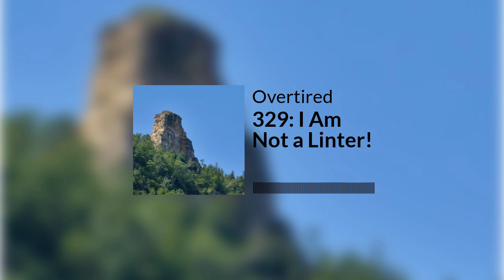Overtired #329: I Am Not a Linter!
Christina is off to see Taylor Swift, so Brett and Jeff hold down the fort. Hiking for mental health, Markdown, file management and your weekly Grapptitude.